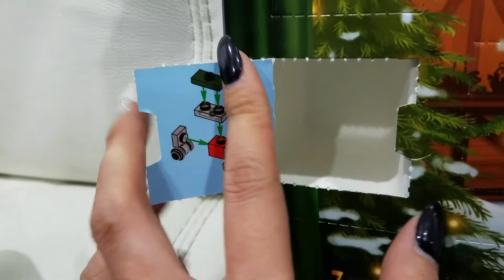Kids Christmas Advent Calendars and Elf on the Shelf! VLOGMAS 2017 DAY 1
Skyler and Avery shares their Advent Calendars for the year. Skyler has a Lego city set, and Avery has a Marvel Tsum Tsum set. Our Elf on the Shelf makes a return!